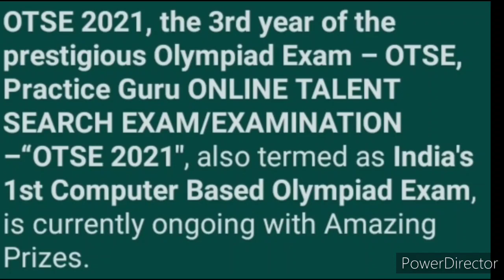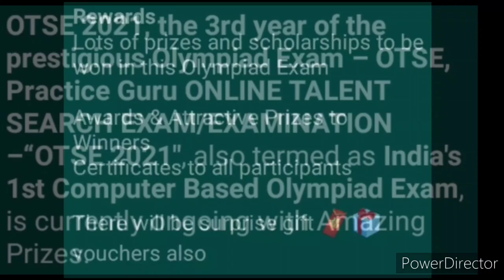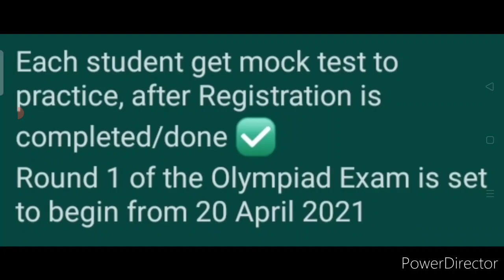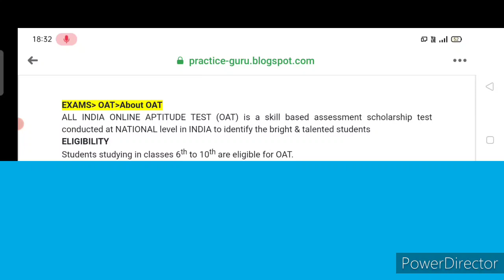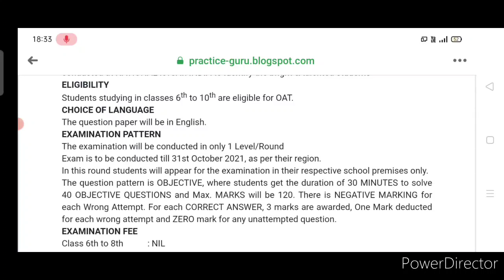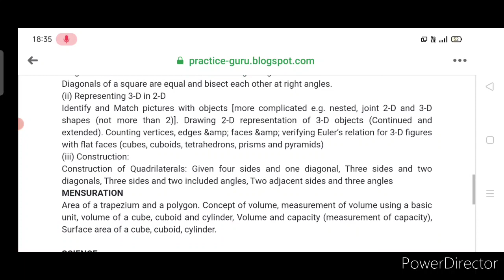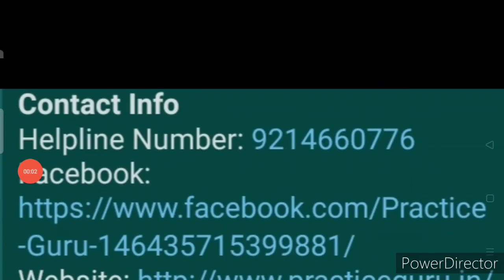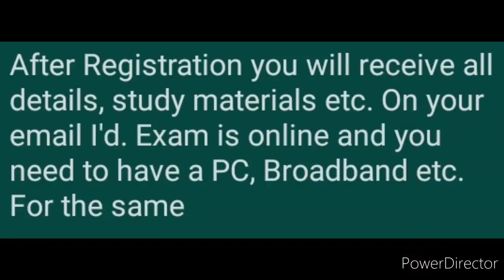Win Surprise Gifts, Scholarship, Awards, Prizes & Certificate - Free OTSE Olympiad 2021 | Amazing😎